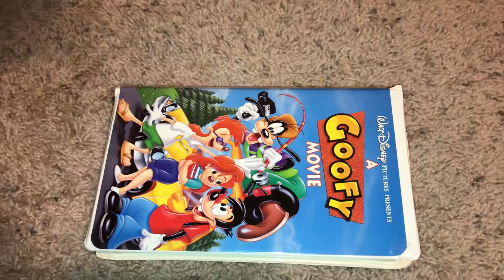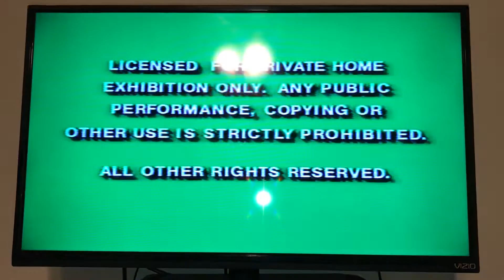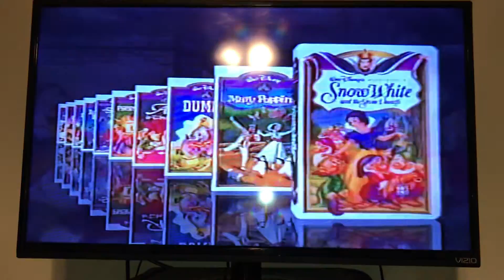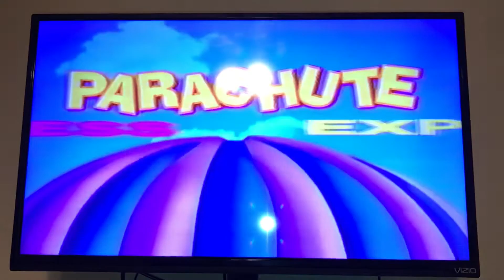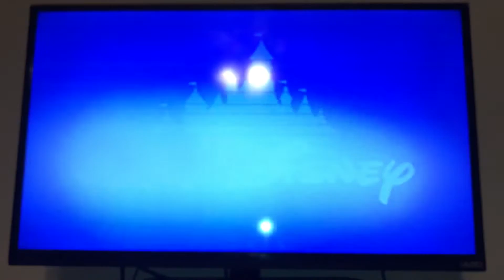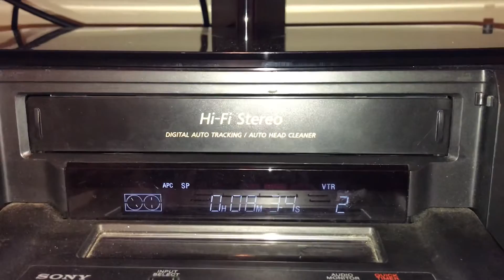Opening To A Goofy Movie 1995 VHS (Vertical Sticker Label Copy)